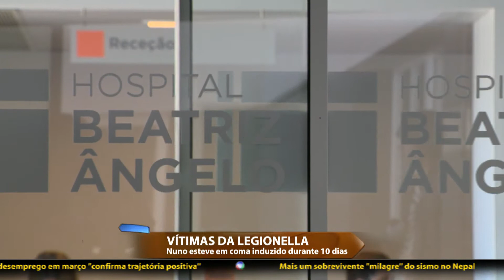FALA PORTUGAL - Grande Reportagem Legionella